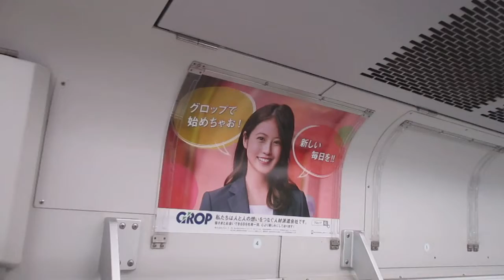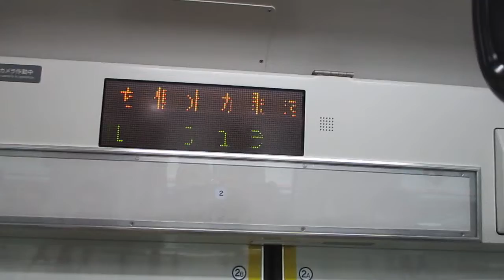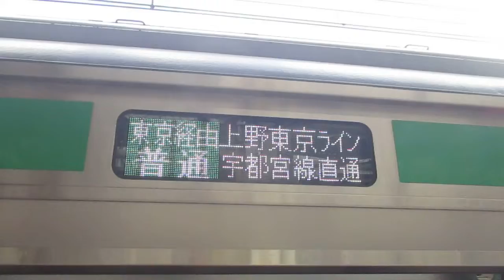【平塚～古河間各駅停車】上野東京ライン宇都宮線直通普通古河行きE233系3000番台E-73編成+E-17編成15両 横浜駅発車